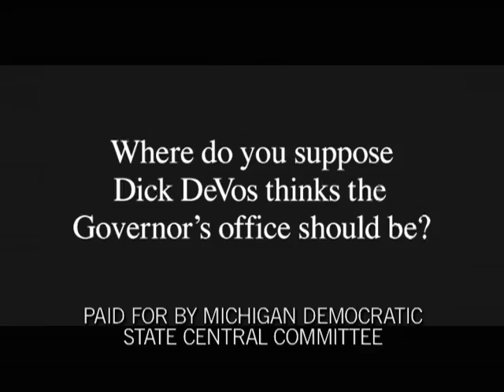Jennifer Granholm for Governor, "Office"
Spot by Joe Slade White and Company